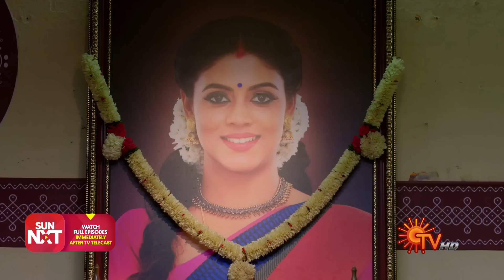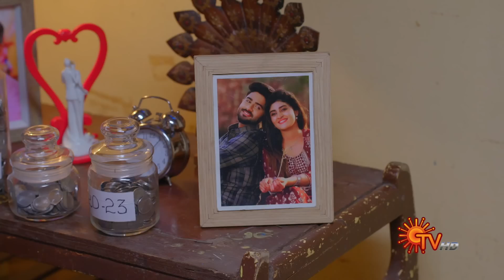Kannana Kanne - Best Scenes | Full EP free on SUN NXT | 09 December 2022 | Tamil Serial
Watch the Best Scenes of popular Tamil Serial KannanaKanne that airs on Sun TV.

Watch all Sun TV Serials FREE on SUN NXT App. Offer valid only in India till 31st December 2022.

Goutham despises his daughter Meera as he holds her responsible for losing his beloved wife and immense wealth on the day she was born. Despite tying the knot with Yuva, the love of her life, Meera yearns to win over her father's love.